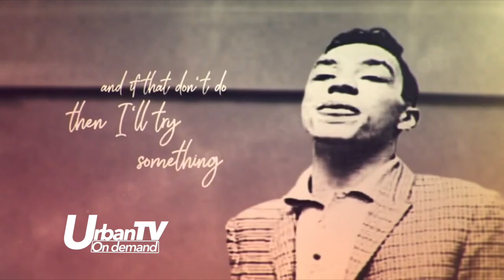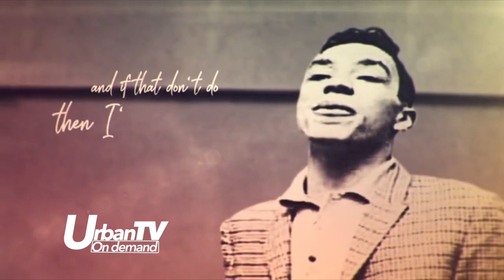The TRAGIC dark SECRETS Smokey Robinson Lived With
Smokey Robinson is known as on of the most legendary songwriters and singers of all time. He has both sang and recorded a lot of the most popular songs we know from the Motown era. Watch the video to see how it all came together for Smokey.